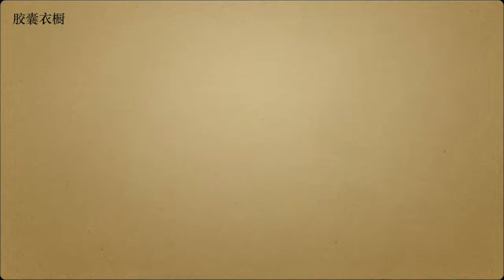【衣柜整理】- 3步打造我的胶囊衣橱（Capsule Wardrobe），终于知道自己有多少衣服了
我的断舍离清单 2
很久没理自己的衣柜了，经历了胖了14kg，又瘦下来，衣服来来回回买了很多，所以想做个衣橱整理。
胶囊衣橱这个概念很早就听过，不过一直拖着没有去理解。 其实这个概念就是用少量的经典或是基本款式，搭配出很多不同的搭配。所以衣柜可以极简到很少的量，但一年四季有不会觉得没衣服穿。
胶囊衣橱的另一个意义呢，我觉得就是找出自己的穿衣风格，在整理中可以去探索自己的喜欢的服饰，找到自己的独特美，整体的一个气质，可能是甜美的，可能是淑女的，可能是帅气的，很多自己的风格之美。
所以，变美这件事，是需要我们自己去发掘的，需要学习的。
最后打造胶囊衣橱也是给自己建立合理消费的习惯，知道自己需要哪些东西，多了就不买，少了需要补足。

如果你有兴趣的话，可以试试这个胶囊衣橱。

3步打造胶囊衣橱：
第一步： 把自己衣橱里的所有衣服都拿出来，这样就可以知道自己到底有多少衣服，呵呵，做好心里准备，可能拿出来就会放弃整理了，太多了。
第二步：留还是不留
 1 - 压箱，已经1年没穿过的衣服 ： 不留
 2 - 不常穿，但是特殊场合可以穿的衣服，或是有纪念意义的，质量很好的 ：可以最多留3件
 3 - 太旧，变形，起毛，有污渍的衣服 ： 不留
 4 - 已经不适合自己尺寸，不管是太大还是太小 ： 不留
 5 - 不是自己风格的衣服 ：不留
第三步：拍照录入自己的电子衣橱，或是笔记本，或是电脑ppt

PS:丢之可惜的一些还能穿的衣物可以洗干净消毒好，打包拿到小区的旧衣物投放箱，支持公益环保。